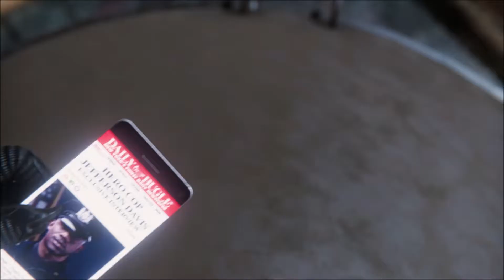Spider-Man PS4 - 12 - Home Sweet Home: Street Life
A little bit of dumpster diving before bedtime.